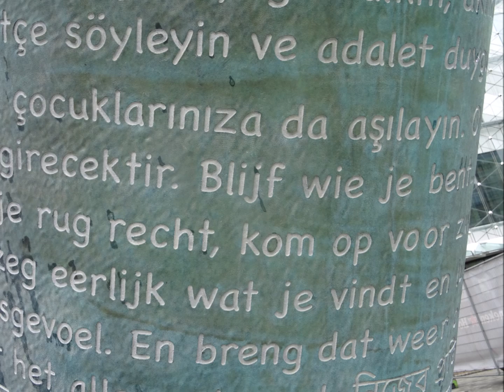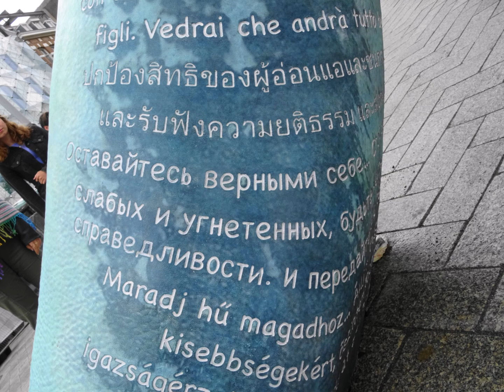Tegen alle stromen in: monument Peter R. de Vries / Leidseplein Amsterdam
Kunst in de openbare ruimte   -   Copyright foto's Peter Eijking
Monument gemaakt door Rini Hurkmans ter nagedachtenis aan de op 6 juli 2021 vermoordde Peter R. de Vries. Op het kunstwerk staan in 41 talen boodschappen aan zijn kinderen zoals Blijf wie je bent en houd je rug recht.
Tegen alle stromen in staat op het Leidseplein, vlakbij de Lange Leidsedwarsstraat waar de aanslag plaats vond.
Muziek: Classic Rose 2 - Vibe Mountain.